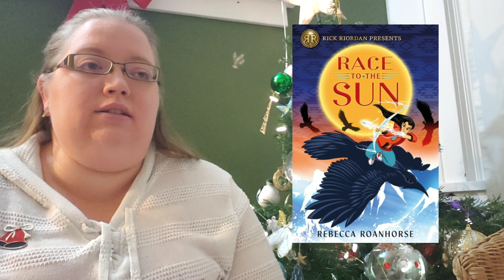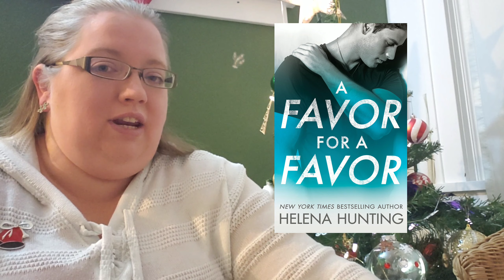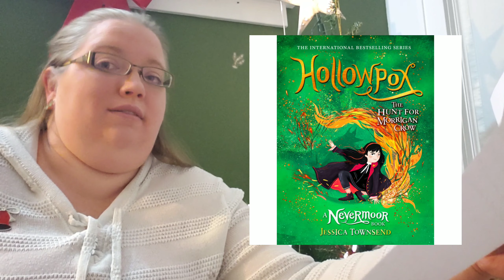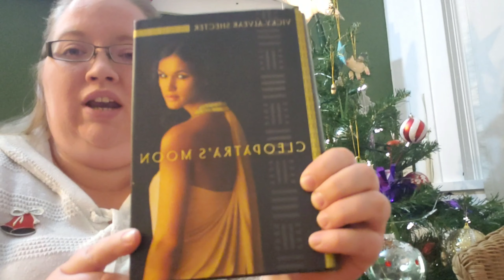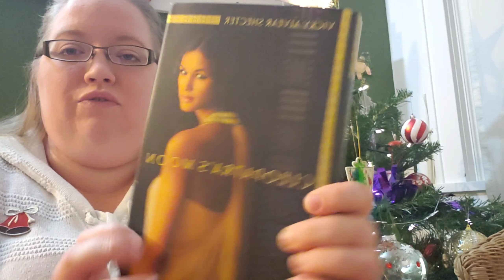The Joy of Christmas Book Tag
Hi Everyone!! Scroll down for some links!

Books I talked about:
Race to the Sun By Rebecca Roanhorse
A Favor for a Favor By Helena Hunting
Wonder Woman: Warbringer (the graphic novel) by Leigh Bardugo
Hollowpox By Jessica Townsend
A Court of Thorns & Roses by Sarah J Maas
The Illustrated Editions of Harry Potter
Pucked Off by Helena Hunting
Merry Inkmas by Talia Hibbert
Ink By Alice Broadway
Cleopatra's Moon by Vicky Alvear Schecter
A Court of Thorns and Roses By Sarah J Maas (The Collector's Edition)

You're Tagged!

The TAG Questions:
1) Anticipation: The Christmas excitement is real, what book release(s) are you most anticipating?
2) Christmas Songs & Carols: What book or author can you not help but sing it's praises?
3) Gingerbread Houses: What book or series has wonderful world building?
4) A Christmas Carol: Favorite classic or one that you want to read
5) Christmas Sweets: What book would you love to receive for Christmas
6) Candles in the Window: What book gives you that warm fuzzy feeling
7) Christmas Trees & Decorations: What are some of your favorite book covers?
8) Christmas Joy: What are some of your favorite things about Christmas And/Or some of your favorite Christmas memories?